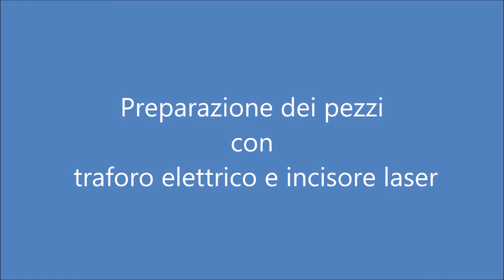Sharpie 1870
Sharpie 1870, barca a fondo piatto con pinna centrale